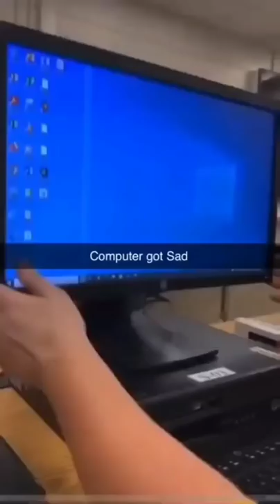computers have feelings too